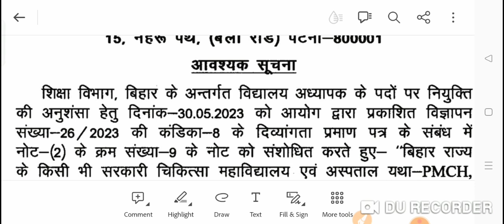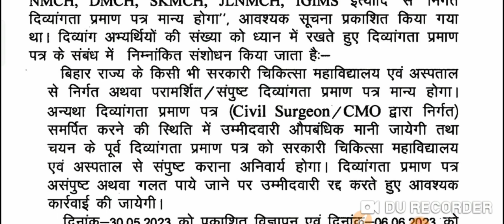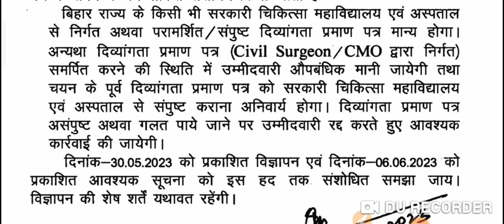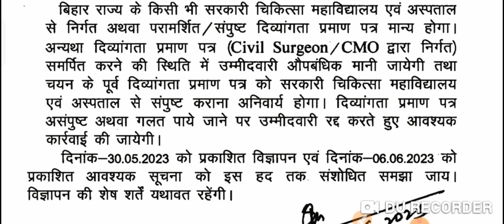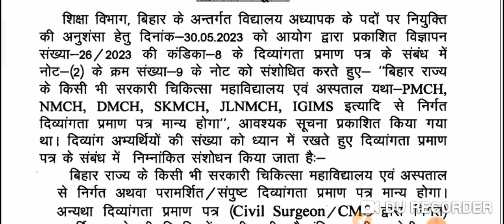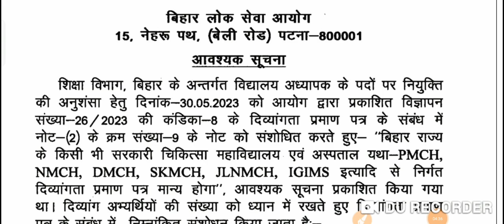BIG BREAKING BPSC ने जारी किया Official Notice शिक्षक अभ्यर्थी के लिए